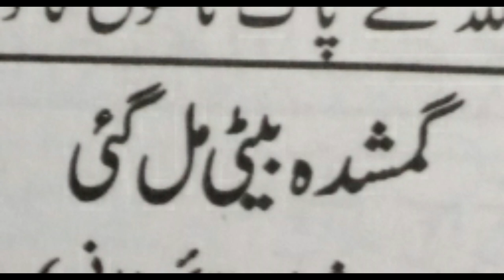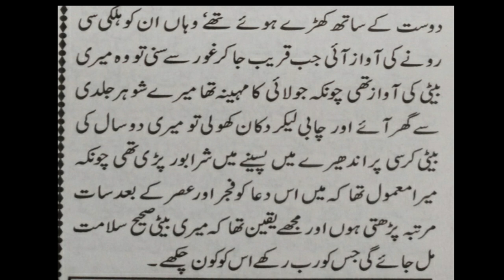Dua to Get Losted Persons back | Ubqari Wazaif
In this video amal of dua isexplained for the safety of every thing like money,things, person,religion ,family etc.